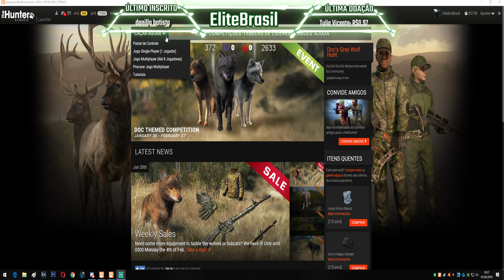TheHunter Corça Macho Melânico 2019